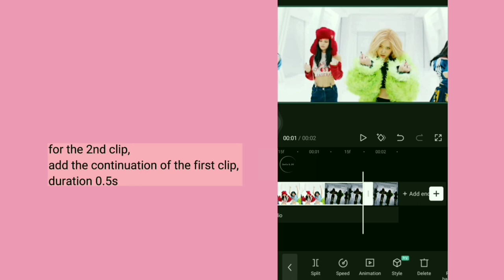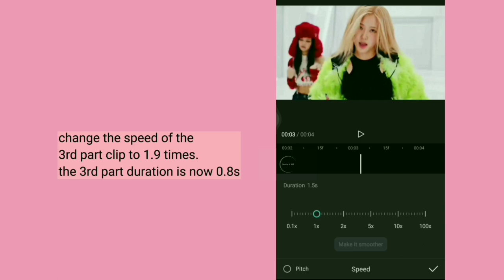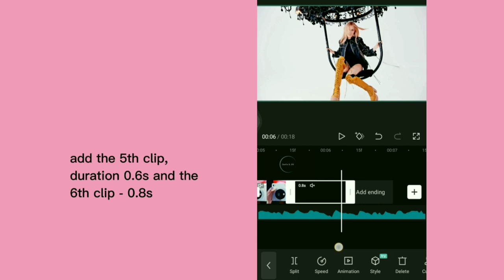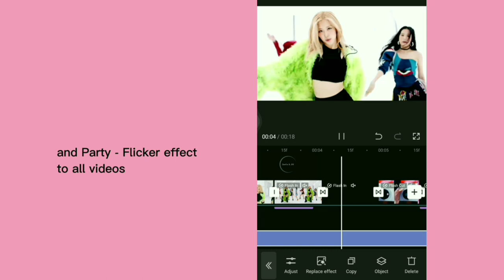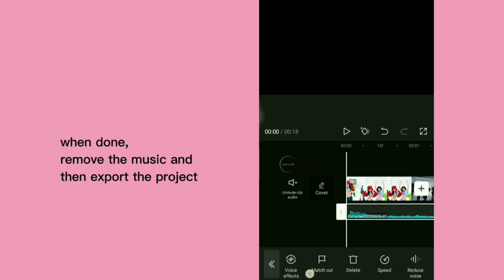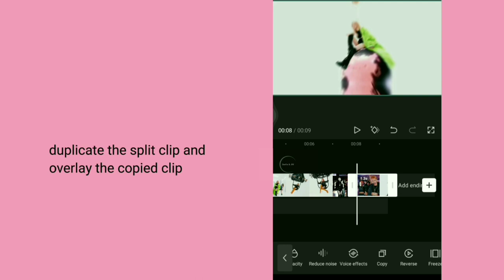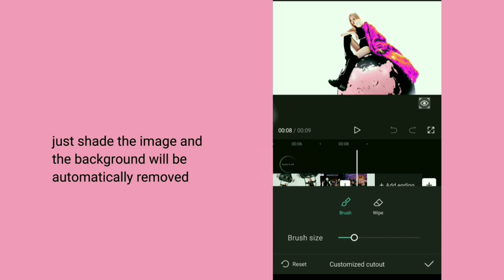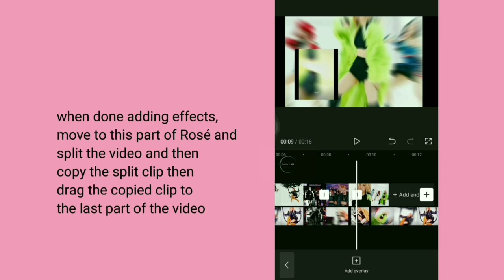ROSE BLACKPINK / SHUTDOWN / CAPCUT EDIT TUTORIAL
ROSE BLACKPINK.
SHUTDOWN.

THIS VIDEO EDIT TUTORIAL IS REQUESTED BY: dark_xny

YEJI AND HYUNJIN SIBLINGS
TRENDING KPOP ZOOM TREND

It helps the channel out and is much appreciated!

Or tap the icon SUPER THANKS 💖